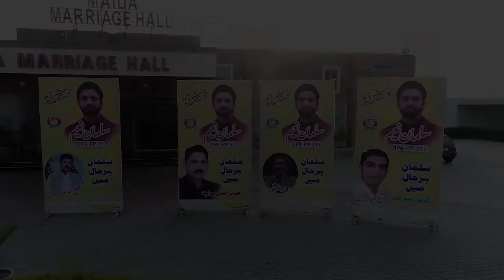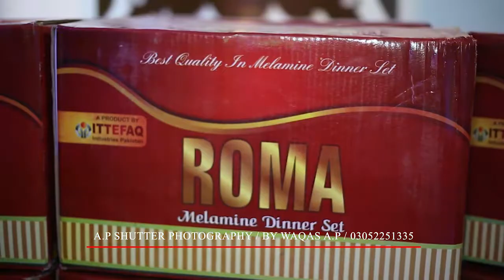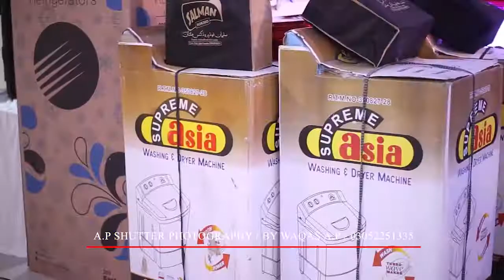Salman Naeem attended a programe in Arifwala Along with Sh.Naeem sb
Salman Naeem attended a programe hosted by Sabir Paracha sb in Arifwala Alongwith Sh.Naeem sb
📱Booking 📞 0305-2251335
''Specialize in | Bridal Photo Shoots | Weddings | Event Photography | Potraits | Birthday Photography | Digital Albums | | Videography | & More..
For Make your wedding Memorable.
Don't forget to Booking us''
salman Food,s